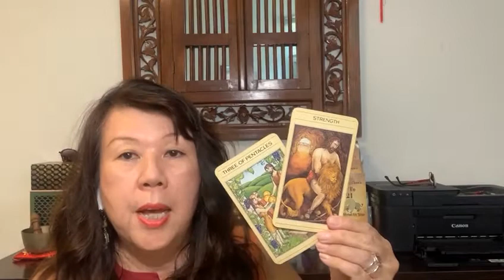Dec 3rd week's Tarot Inspiration : Are you manifesting the reward you desire?